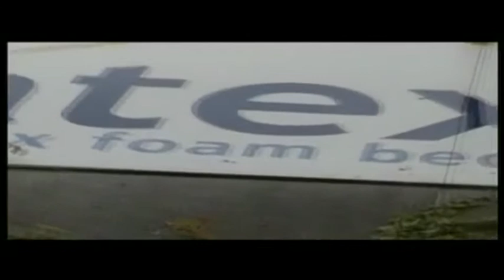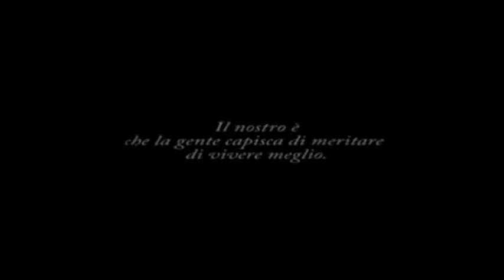Latexco - DREAMS PRODUCTION